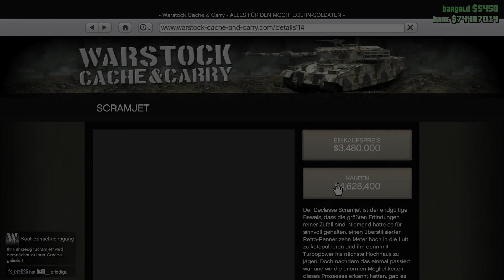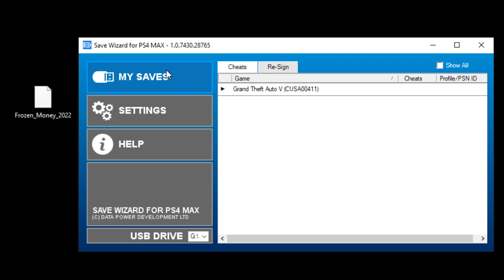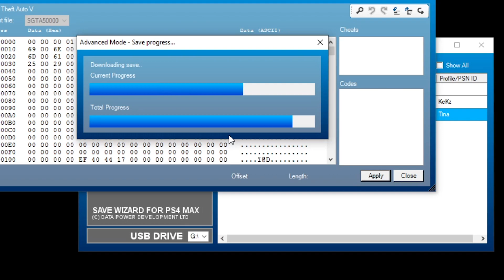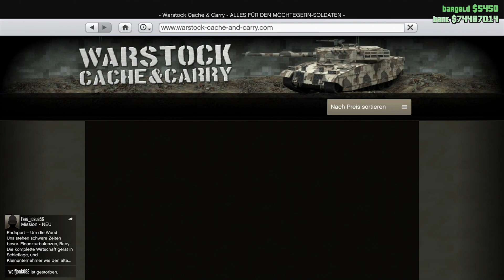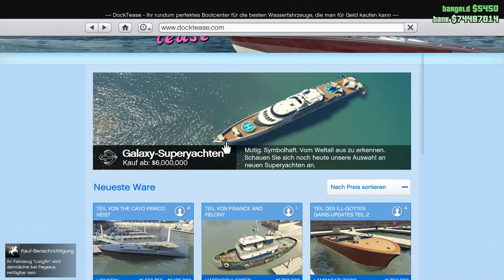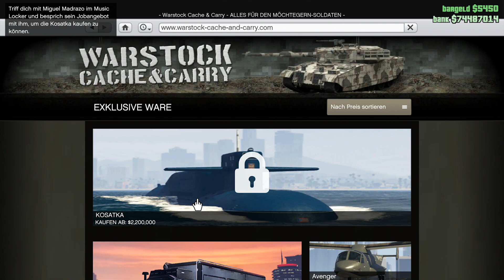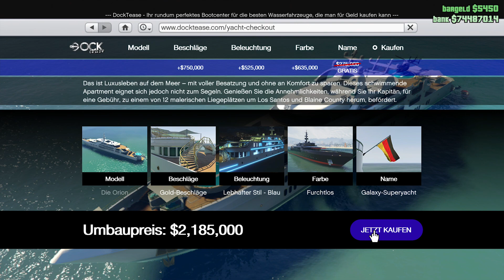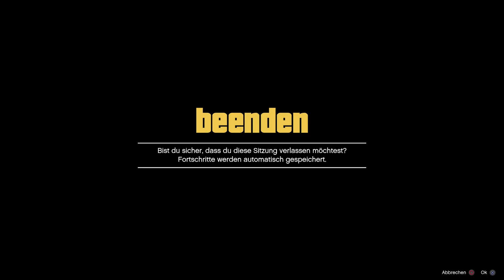🛑PATCHED🛑 GTA 5 ONLINE FROZEN MONEY TUTORIAL | YACHT🚢 PEGASUS FAHRZEUGE🚒 SPEICHERN | ORBITAL SPAM ☄️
●-EQUIPMENT-●